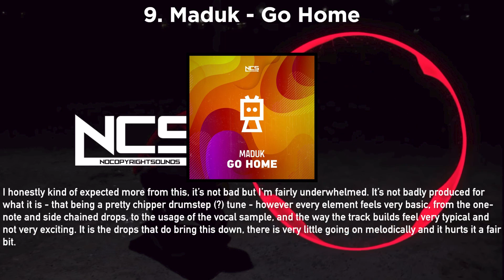NCS April 2019 - Ranked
Pretty average month, I appreciated the variety in genres and styles overall, but it came with a notable decrease in production quality overall. Some solid stuff, but nothing all that essential...

Mean: 6.16